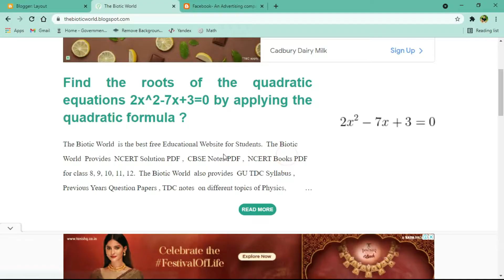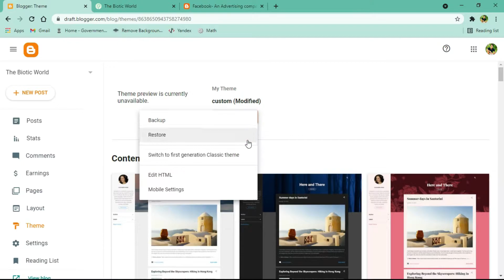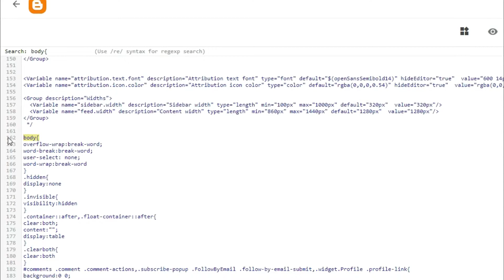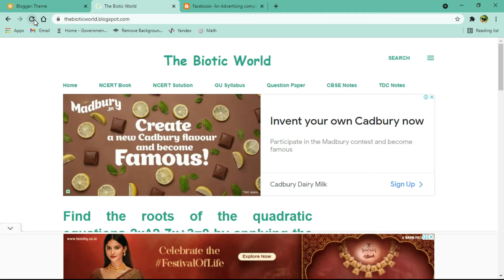How can I protect my content from being copied/ turn off copying content on blogger site || OnTeque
Here we are going to learn about
⇒How to prevent user from selecting and copying text from blogger
⇒How to prevent users from copying content from website
⇒Disable copying data from webpage
⇒prevent copy and paste
⇒how to protect website content from copying
⇒disable copy paste css
⇒prevent copy paste html
⇒how to protect your blog content from copying
⇒how to prevent copy and paste on facebook
⇒how to protect your website code from being copied
⇒how to protect online content
How can I protect my content from being copied?,
How do I turn off copy content on my website?,
Prevent specific information being copied from my website,